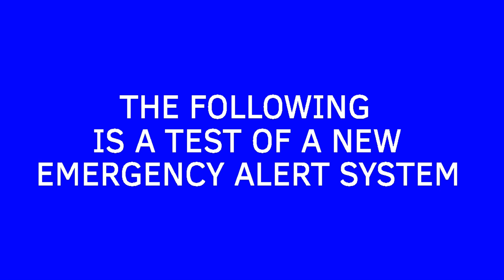SOMETHING BAD WILL HAPPEN SOON (C. ROOMS) (description)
You may use this is any of your videos but be sure to credit me in the description of your video or in the comments of your video